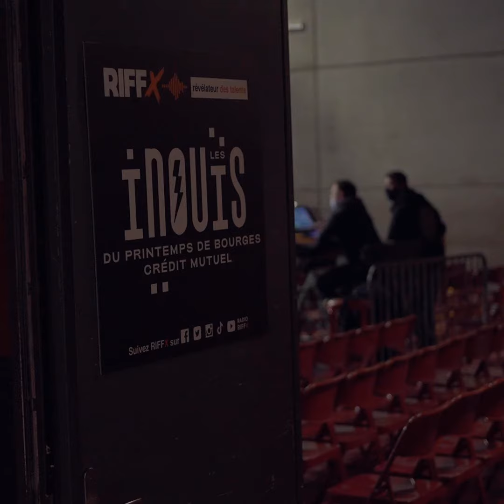Auditions Régionales iNOUïS 2022 // Nord-Pas-de-Calais jour 1 // Le Grand Mix - 13.01.22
Présentée par Réseau Printemps et Dynamo, antenne Nord-Pas-de-Calais